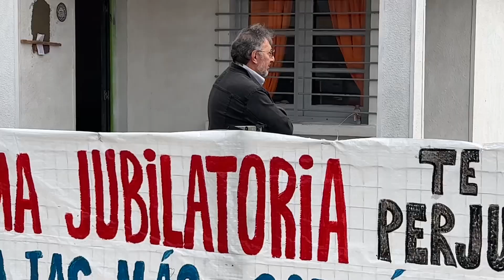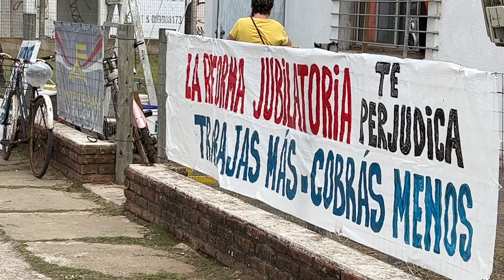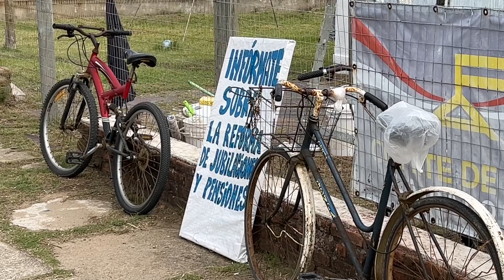El Senador Mario Bergara se refirió a la Reforma de la seguridad social